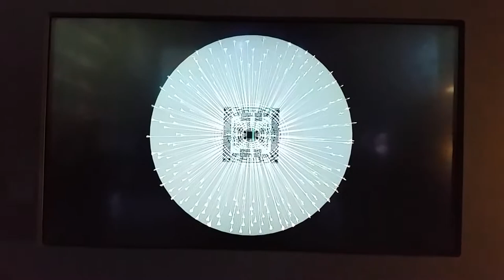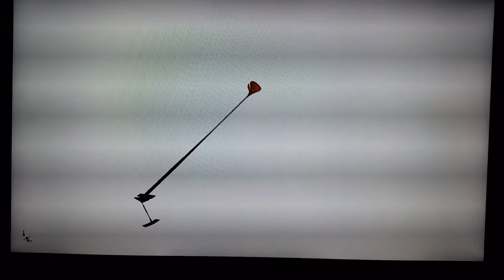Olympic Cauldron-Design and Motion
Museum of London